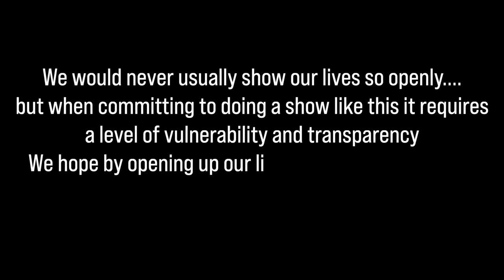VLOGTOBER : ACID REFLUX | ANXIETY | PANIC Episode 7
Episode 7 ~ When unexpected things happen in life we flow with it. Zakiya shows the intense experience with Acid Reflux...something she deal with on a daily basis.

Love Y'all
ZakiyaLovesPinto